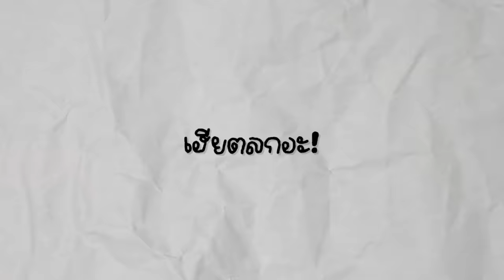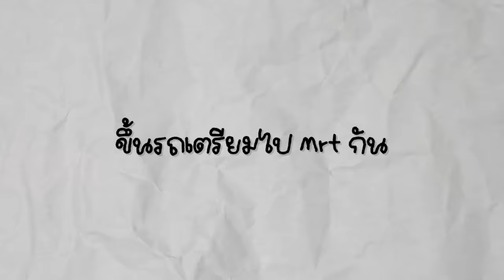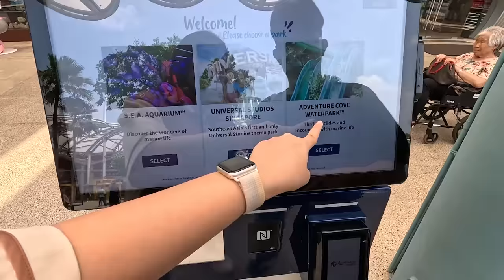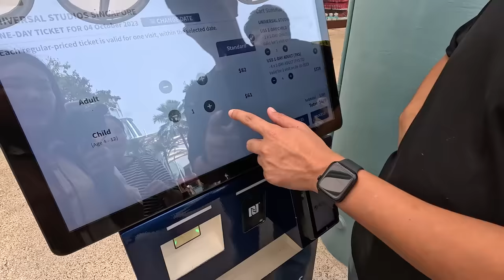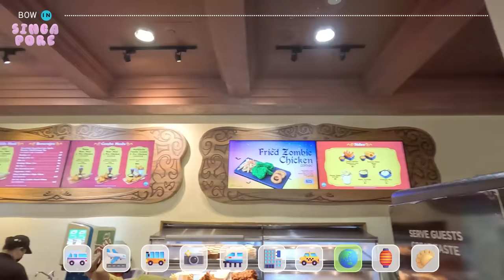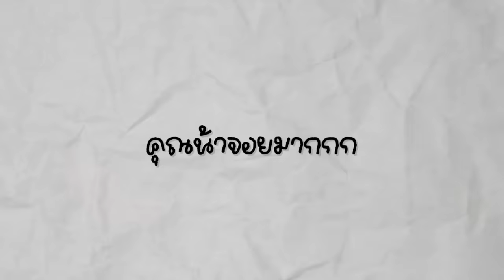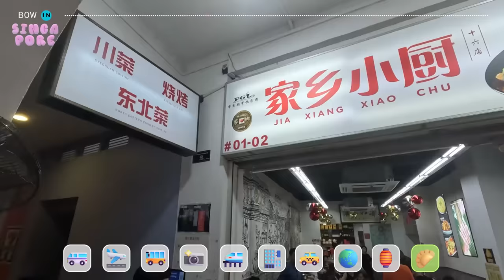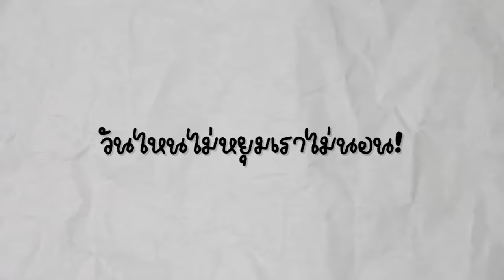Vlog สิงคโปร์กับครอบครัว ตะลุย Universal Studio! l Bowkanyarat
ทริปนี้เราบินกันมาที่ประเทศสิงคโปร์ค่าาา เป็นทริปที่มาพร้อมกับครอบครัว
เดินทางกันวันแรกมันจะเหนื่อยๆหน่อย แต่เราสู้ตาย เปลี่ยนเสื้อผ้าไปตะลุย Universal กัน
ของเล่นเค้าเยอะจริงๆ แถมสนุกทุกอัน ปิดท้ายจบวันด้วยอาหารจีนที่โคตรอร่อย ปริ่มมาก!

 𝐅𝐎𝐑 𝗪𝐎𝐑𝐊⁣
🌷 𝐈𝐃 𝐋𝐢𝐧𝐞: 𝐁𝐨𝐰𝐤𝐚𝐧𝐲𝐚𝐫𝐚𝐭𝐩⁣⁣⁣⁣